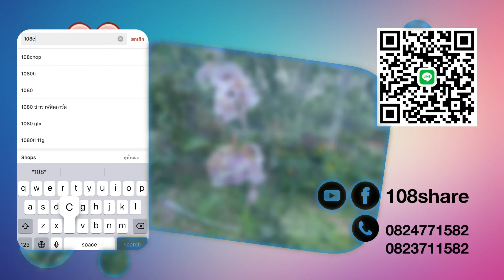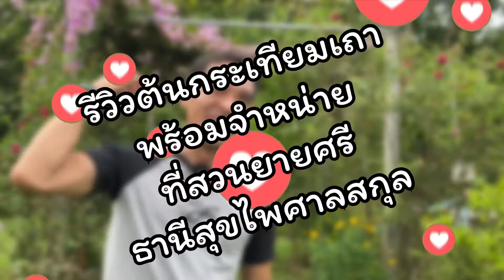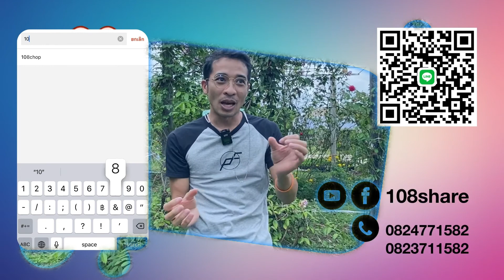รีวิวต้นกระเทียมเถาพร้อมจำหน่ายที่สวนยายศรี ธานีสุขไพศาลสกุล